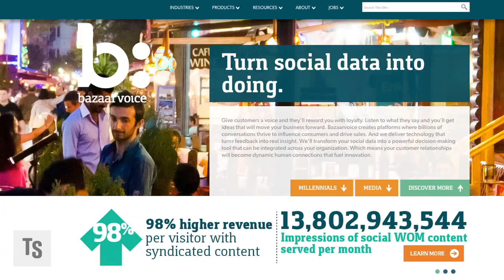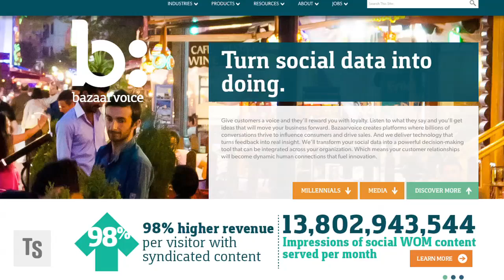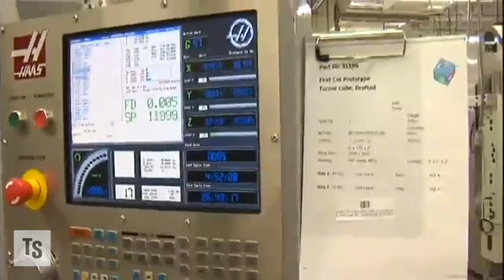IPOs: Bazaarvoice, Protolabs